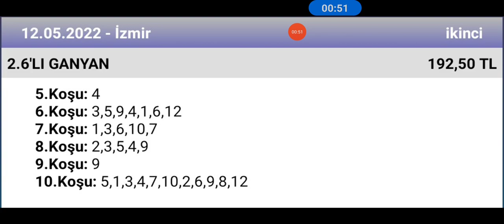12 Mayıs 2022 TJK İzmir 2 nci altılı 🐎 at yarışı tahminleri altılı ganyan tahminleri